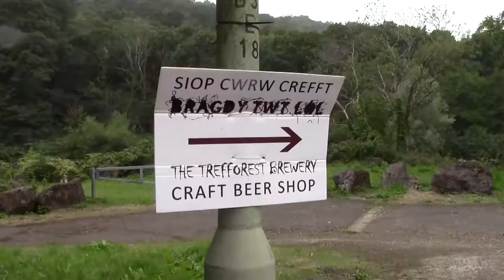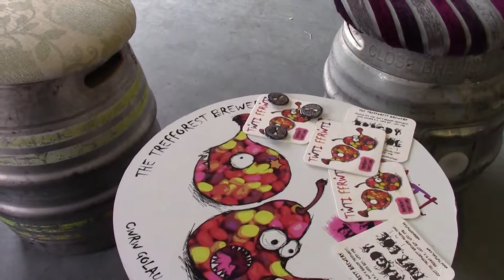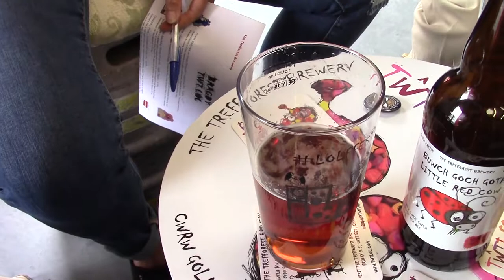Lolffest4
I visit to Cardiff to get the car serviced first, hence the Cardiff City Stadium. It rained on and off during the day. Ales were great with some rather good guest ales. Also, they had a full food wagon and the portions looked great. Bragdy Twt Lol is going to be open every Friday and Saturday during September 2018 as a trial.